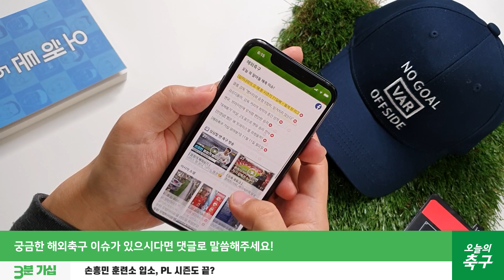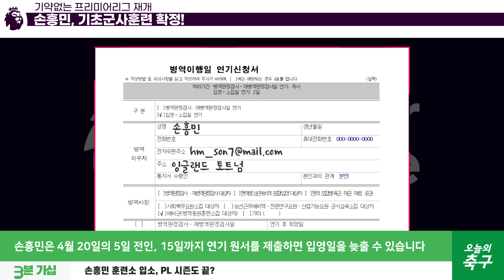손흥민이 '4월 20일 입소'를 택한 이유 + 프리미어리그 시즌은 이대로 종료할까?ㅣSon Heung-Min [오늘의 가십]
한국→잉글랜드→한국, 복잡한 동선은 군대때문?
4월 20일 해병대 훈련소 입대가 확정된 손흥민,
한 가지 변수는 프리미어리그 재개 여부!